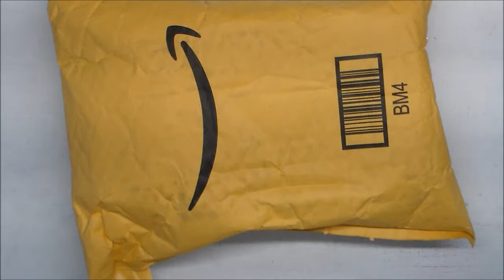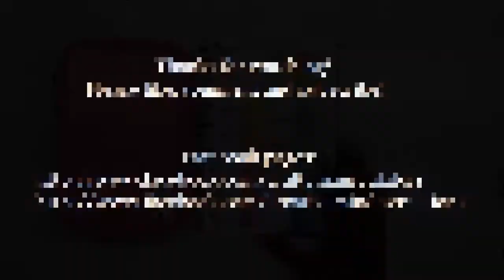Marco Raffine review and swatch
Opening and sharing small review of swatched colors for new Marco Raffine colored pencils.